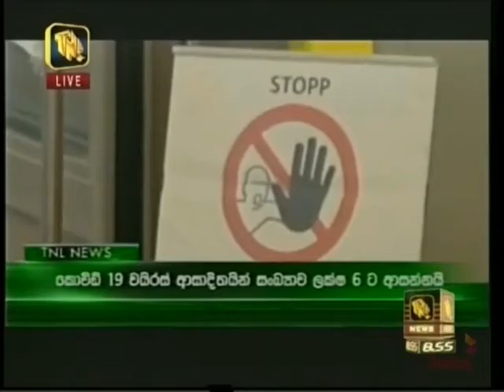TNL Night News 9.00 - 04-05-2022